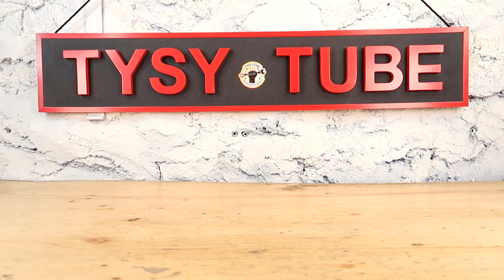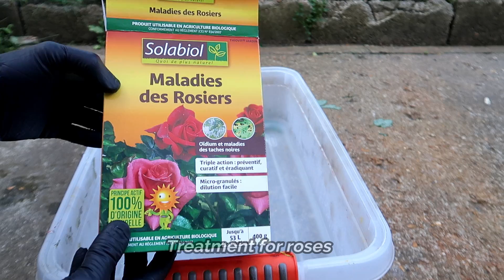Vintage Oxidized Sprayer restoration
In today's video i restore this Powerful mini pulverizator made by Muratori in Paris in the year 1950 .
This pulverizator was made to treat flower and plants , you can see in my video at the end.
All the seal were broken and aged.

Index of operation and materials:

00:01  presentation
00:27  begin disassembly
04:09  cleaning the pulverizator
05:12  rust remover mc 51
05:29  start restoring the handle
07:08  cleanig the pulverizator after 8 hours in rust remover mc51
07:48  start sanding with 1500 paper grid and water
09:25  start polishing all the parts
10:37  now i apply carnauba car wax for protection
11:00  buffing the sprayer
11:19  mini presentation
11:36  start reassembling the sprayer
15:38  i install new sticker
16:01  presentation
16:43  testing the pulverizator

Time and costs of this restortion:

5 days restoration
4 days editing
20 euro sprayer
30 euro materials